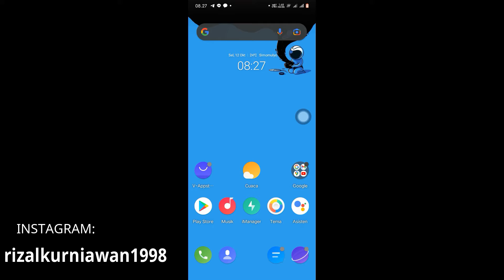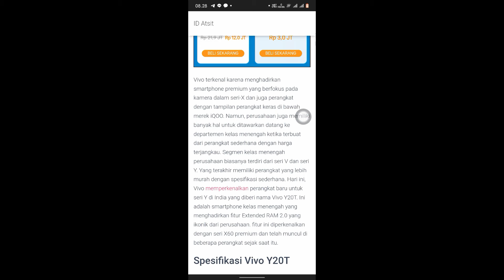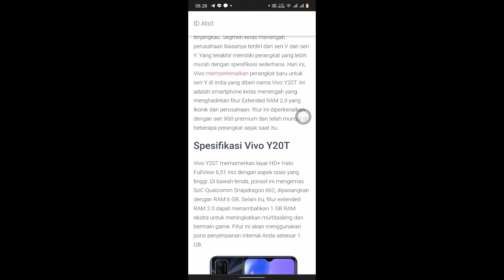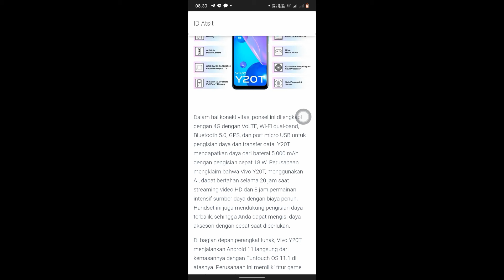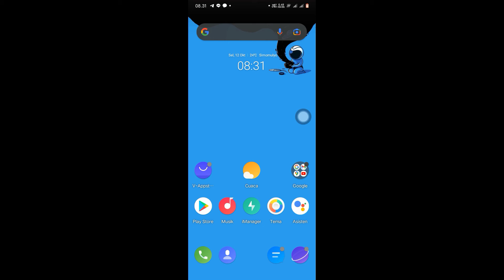Bocoran Spesifikasi Vivo Y20T terbaru